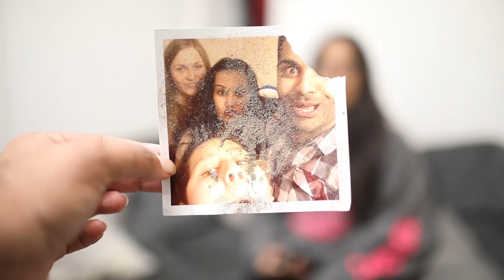MY BROTHER EDITS MY VIDEO?! *we are no longer siblings*